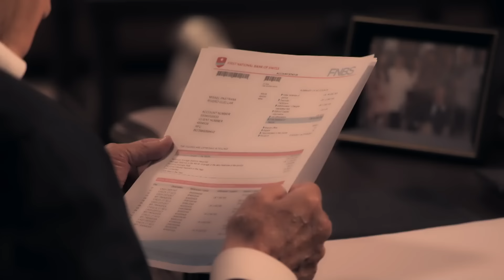Angelli sufre la ausencia de José Emilio | Vivir de amor 3/4 | Capítulo 15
Angelli se entera que José Emilio se fue a vivir a la hacienda y teme perderlo para siempre.

y disfruta de todos los capítulos de Vivir de amor.

Cuando era pequeña, unos raptores separan a Rebeca de la familia Rivas del Olmo, conformada por Elena (madre), Ulises (padre), Angelli (hermana menor) y Rebeca (hermana mayor). Ulises muere en la persecución, en la que también pierden la vida los delincuentes y la única sobreviviente es Rebeca